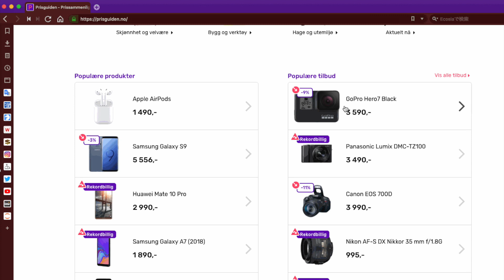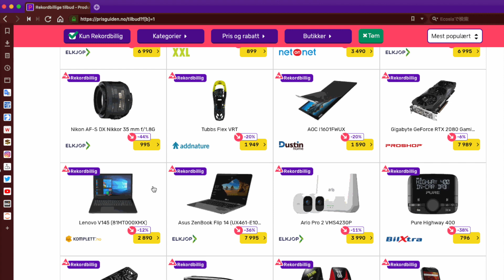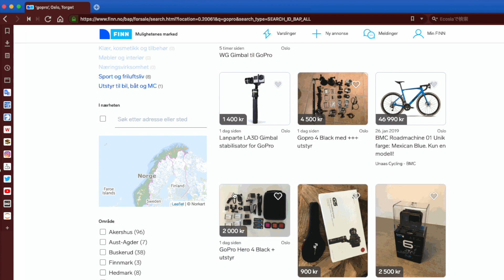Life of a Japanese immigrant in Norway: How I buy things cheaper than Japan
Norway is famous for being an expensive county.

In fact, even some Japanese products could be bought cheaper in Norway than in Japan if they are imperfect products, floor models, sales items or secondhand items.

Do you dare to buy a GoPro Hero 7 Black in one of the most expensive cities in the world, Oslo? I did, in the video. lol

FYI
- Nordic antiques → relatively cheap in flea markets
- Food and produces for daily use →  An app called "Mattilbud" shows available sales across different supermarkets
- Blueberries → Feel free to pick up some in the autumn
- Salmon  → Sometimes it happens that people who fished salmon kindly give you part
- Moose → Sometimes it happens that people who hunted moose kindly give you part